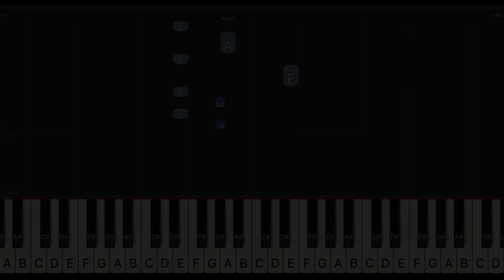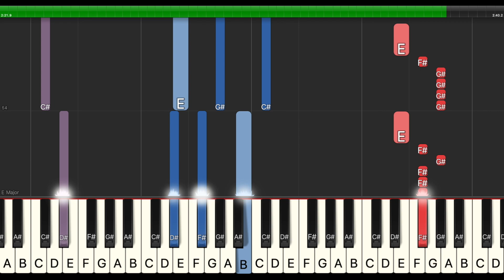blink 182 - WHEN WE WERE YOUNG | Piano Tutorial